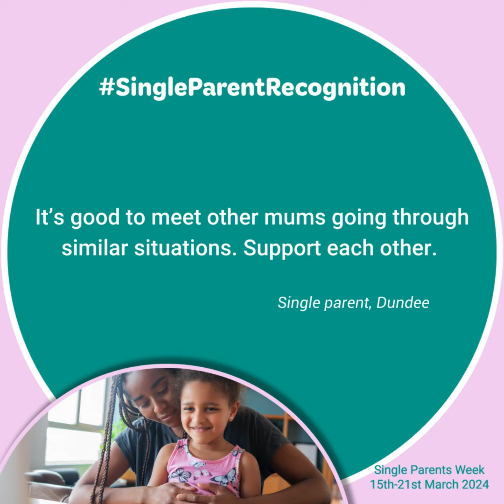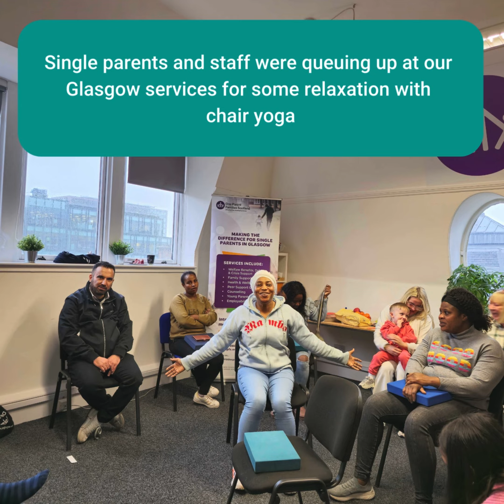Single Parents Week 2024 slideshow